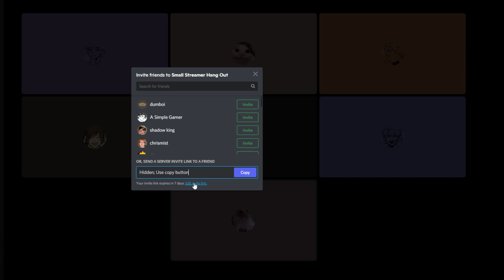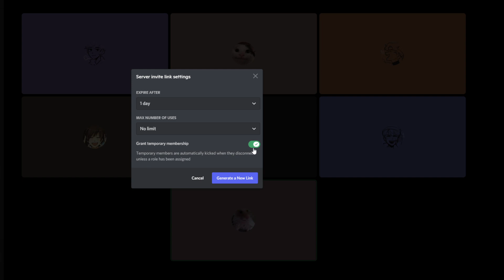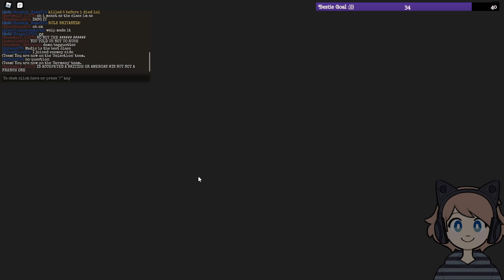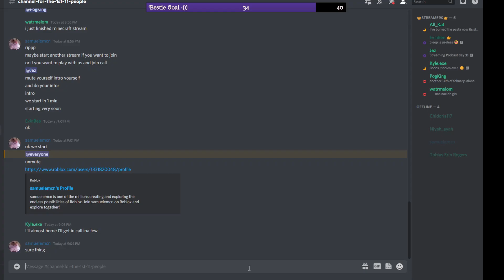I'm back! 😊!discord !pronouns😊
If you ever want to join live than please do follow.